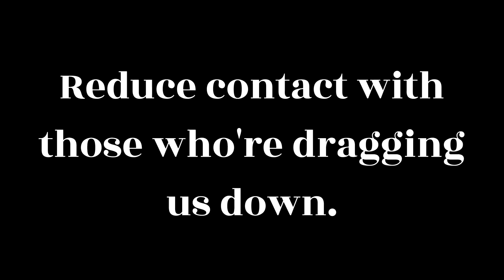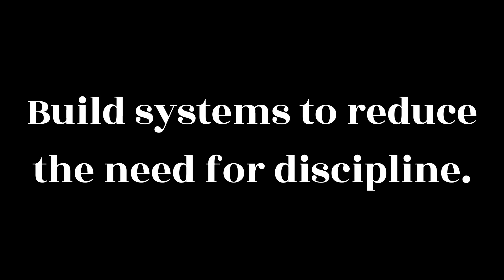How to Manipulate Your Environment to be Whatever You Want (Day 6)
If your environment stops you from growing as a person or keeping good habits, there is NOTHING THAT YOU CAN DO...

Basically, you CAN make your environment something that HELPS you become a new kind of individual.
As you try to implement new habits, but your friends drag you down or your family puts limiting beliefs onto you.
You can do something really cool...
And follow the tips in this video.

I dare you... to Become a New Person in 30 Days.

Much love,
Riley.

00:48 Reduce contact with people dragging you down
02:42 Stop watching news and media news.
03:38 Absorb yourself in what's important to you.
06:32 Build systems to reduce the need for discipline.
08:06 Create social contracts with friends and family.
08:53 Be accountable and get accountability partners.
11:45 Recap